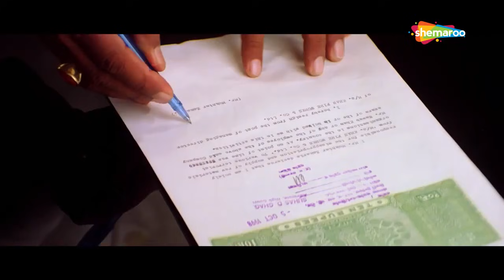उससे मारना होगा.. | Champion (2000) (HD) - Part 3 | Sunny Deol, Manisha Koirala, Rahul Dev, Kashmera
Movie Name : Champion (2000)
Cast :  Sunny Deol, Manisha Koirala, Rahul Dev, Kashmera Shah
Director:  Padam Kumar, Jana Sue Memel
Produced by: Sujit Kumar

Following the accidental death of his parents, Abbas Khan inherits the entire wealth estate, and property. The police feel that his situation is vulnerable, as they suspect that his parents death was not accidental. They arrange for a full time personal bodyguard for him by the name of Inspector Rajveer Singh. Will he Rajveer be able to proect Abbas? Watch to know more.  Watch to know more.